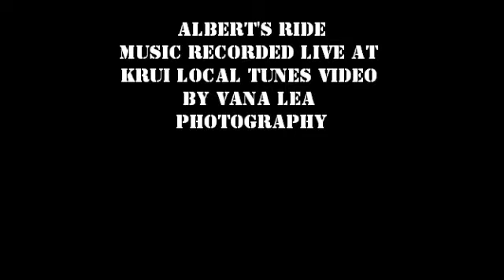AlbertsRide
Alberts Ride Recorded Live at KRUI Local Tunes video and pics done by Vana Lea Photography , For more Information on Alberts Ride Go to Their FB page .